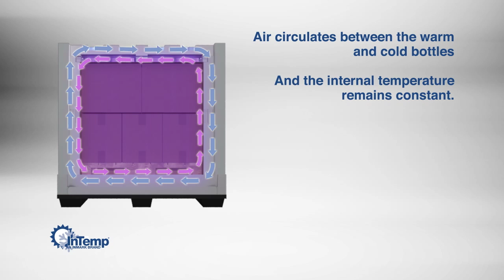Inmark Animated Motion Graphics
We worked with the client to create a motion graphics video showcasing the assembly and features of a temperature controlled packaging solution.